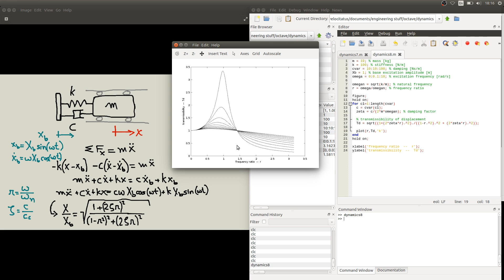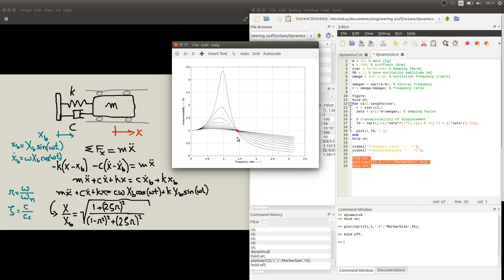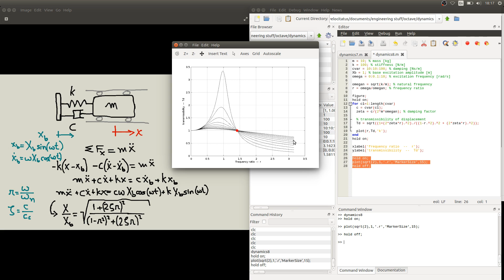octave dynamics 07 base excitation - damping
octave for engineering dynamics - frequency response of a mass-spring-damper system with base excitation -- damping